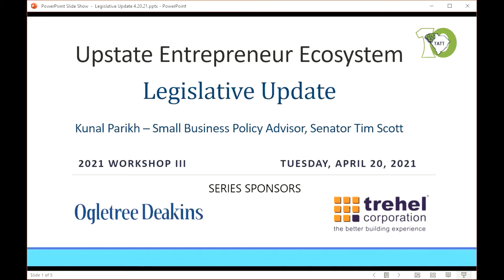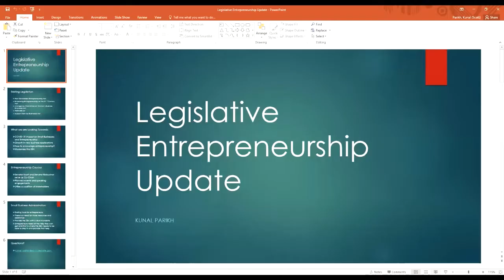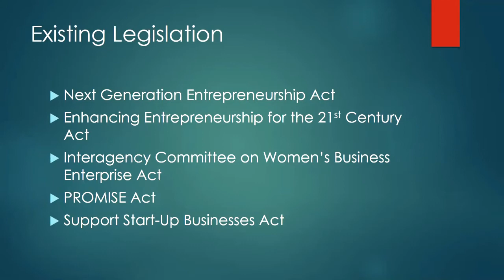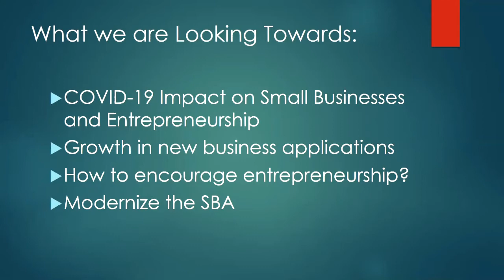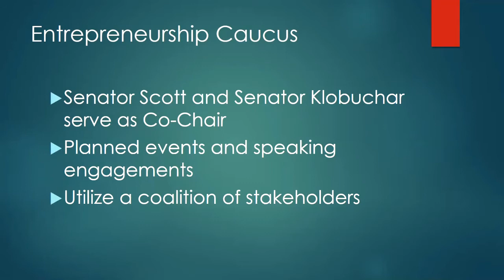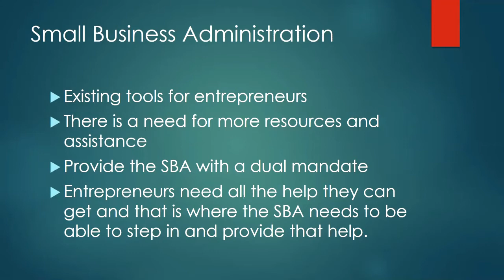Upstate Entrepreneur Ecosystem Workshop - April 20, 2021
Policy advisor to Senator Tim Scott, Kunal Parikh, gives an update on news affecting entrepreneurs and small business owners